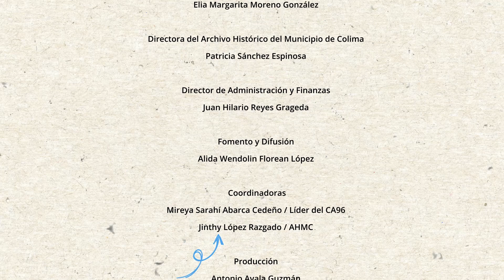Tercera emisión de la serie "Experiencias Educativas" 2023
El Archivo Histórico del Municipio de Colima, en coordinación con el Cuerpo Académico 96, Procesos y Prácticas Educativas de la Universidad de Colima, la Sociedad Mexicana de Geografía y Estadística, correspondiente en Colima y el Club de lectura “La oveja negra”, presentan la tercera emisión de la serie “Experiencias educativas 2023", esperamos sea de su agrado.